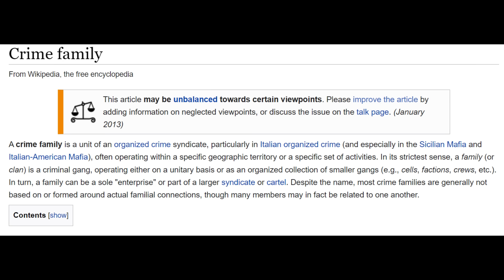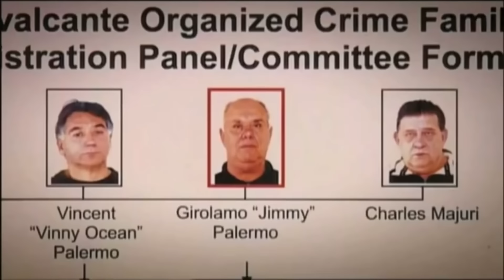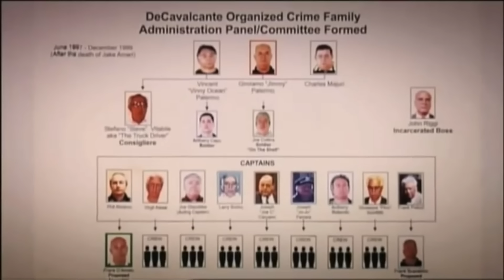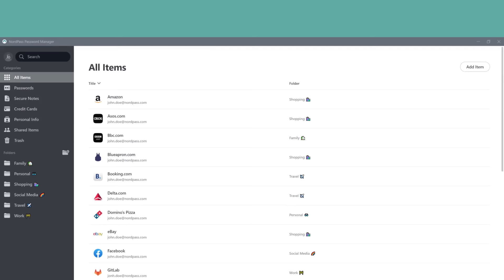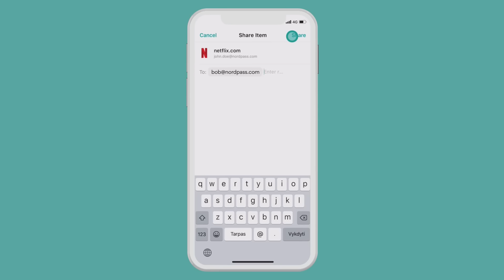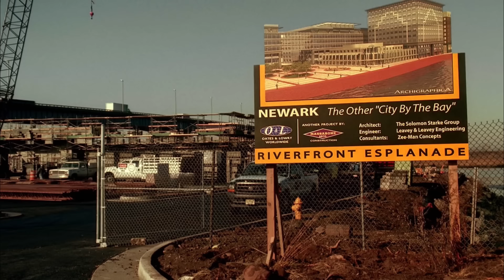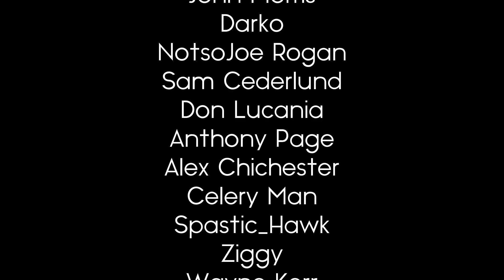The Sopranos: Family or Glorified Crew?